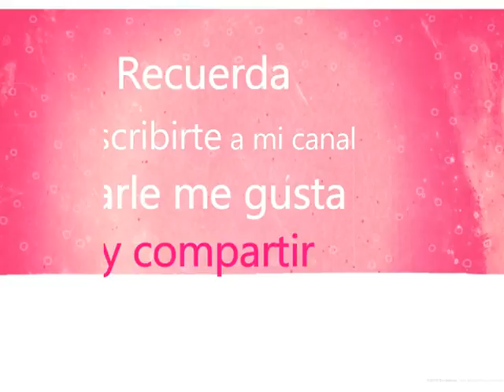VENUS, LA ENERGÍA DE TU DESEO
NOTA IMPORTANTE: JOSE LUIS PARISE ES DE NACIONALIDAD ARGENTINA, NO CHILENA.